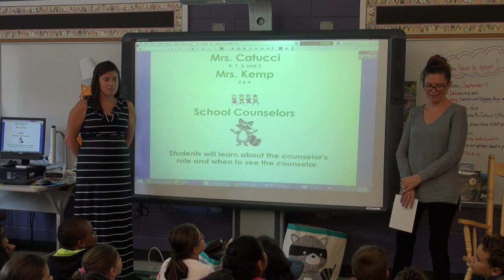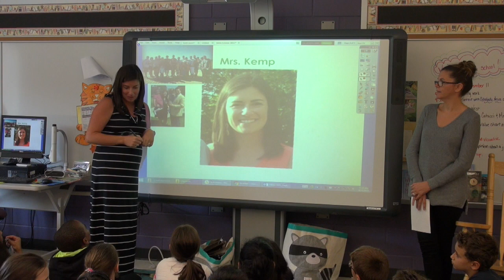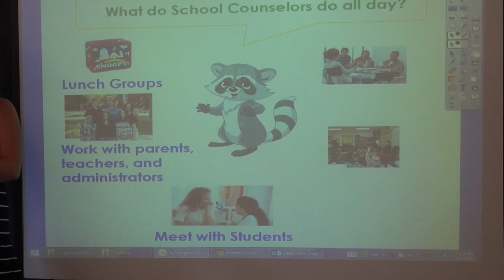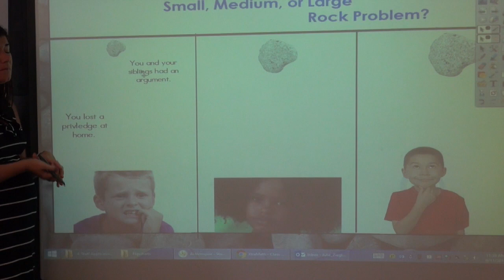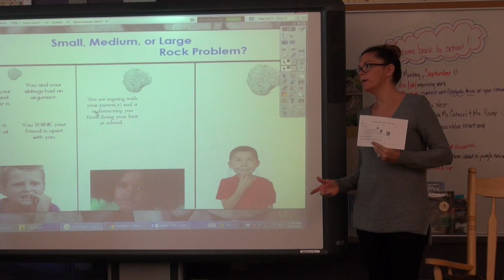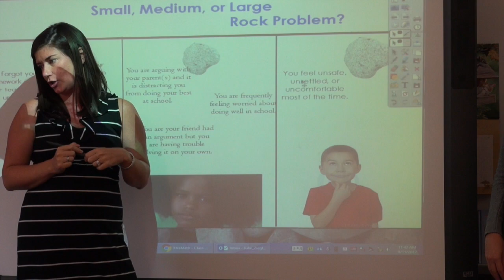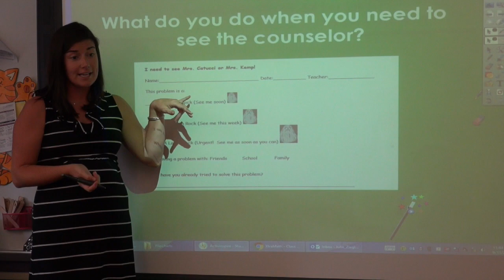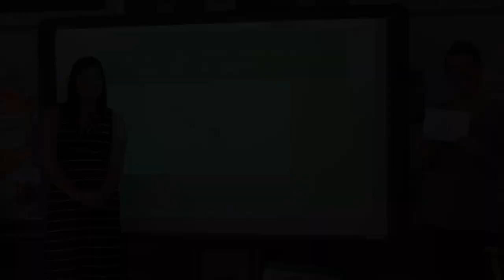Counselor's Corner Lesson #1